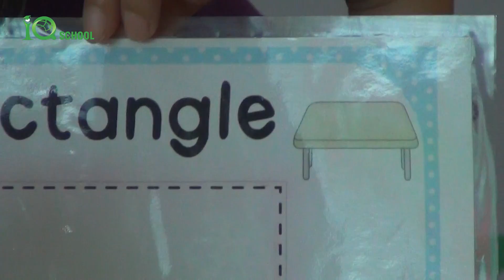[MẦM NON QUỐC TẾ IQ] Nhận diện hình vuông - hình chữ nhật - hình thoi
TRƯỜNG MẦM NON QUỐC TẾ IQ - Điểm khởi đầu tốt đẹp cho tương lai con em chúng ta.

Tiếng anh cho trẻ em, tieng anh cho tre em, bai hat cho tre em, video day tieng anh cho tre...

- Trường mầm non IQ Với quan niệm, trẻ đến trường "mỗi ngày đi học là một ngày vui", trường mầm non quốc tế IQ là nơi đầy ắp những hoạt động khuyến khích sự phát triển của trẻ.

Nằm ở trung tâm Quận Hà Đông, trường mầm non IQ có diện tích gần 2000m2 với  khuôn viên học tập và vui chơi rộng rãi, thoáng mát, cơ sở vật chất tiện nghi, hiện đại.

Trường được xây dựng dựa trên nhu cầu thực tế của thị trường giáo dục chất lượng cao của thành phố và khu vực lân cận, đáp ứng kịp thời những ước muốn của các bậc cha mẹ, luôn mong cho con em mình được nuôi dưỡng, chăm sóc và học tập trong môi trường tốt nhất, có chất lượng, đảm bảo uy tín về giáo dục mầm non và tiếng Anh cho trẻ em.

Trường có các phòng học đẹp đẽ với trang thiết bị hiện đại, tạo điều kiện cho trẻ được học trong một môi trường tốt nhất: phòng học với bảng thông minh, tivi và các máy móc, phòng máy tính với chương trình học phù hợp với lứa tuổi, phòng đọc sách, phòng học tiếng Anh với các hoạt động học tập phong phú và đa dạng.

Mục tiêu giáo dục của nhà trường là giúp trẻ đạt được sự phát triển toàn diện. Chương trình giảng dạy của chúng tôi được thiết kế để đạt được những mục tiêu cụ thể ở trẻ:
•   Khỏe mạnh về thể chất và tinh thần.
•   Phát triển cảm xúc trí tuệ qua trí tò mò, tính ham hiểu biết và niềm vui trong học tập.
•   Phát triển nhận thức, mở rộng vốn hiểu biết về thế giới xung quanh và phát triển tư duy sáng tạo.
•   Phát triển các kỹ năng xã hội và cách xử sự như một thành viên tích cực trong nhóm.
•   Hoàn thiện các kỹ năng thể hiện, biểu đạt ý kiến và giao tiếp bằng tiếng Việt cũng như tiếng Anh.
•   Kích thích sự khám phá, sáng tạo và say mê tìm tòi.
•   Khuyến khích sự phát triển tính kỷ luật và trách nhiệm với bản thân và những người xung quanh.
•   Có ý thức quan tâm và tôn trọng bản thân, người khác và môi trường sống.
•   Hình thành tính độc lập, tự giác và biết tự định hướng.

Chương trình giáo dục trẻ được thực hiện theo chỉ dẫn và tiêu chuẩn của chương trình quốc tế. Toàn bộ chương trình giảng dạy được xây dựng bởi các chuyên gia giáo dục nước ngoài và Việt Nam giàu kinh nghiệm, những người trực tiếp hướng dẫn và đào tạo giáo viên về phương pháp giảng dạy và kỹ năng đánh giá trẻ.
Phương pháp giáo dục của nhà trường được coi là điểm mấu chốt nhất bởi trẻ em là trung tâm của quá trình giáo dục. Vận dụng phương pháp dạy học giúp trẻ được tự do hoạt động sáng tạo, làm cho trẻ tự tin và tư duy linh hoạt, thích hơn khi đến trường.

Đến với trường mầm non quốc tế IQ, các thiên thần nhỏ của bạn sẽ được vui chơi, được học những kiến thức bổ ích, được tham gia các hoạt động khám phá và trải nghiệm phù hợp với lứa tuổi của trẻ và được đón nhận tình yêu thương như tại chính gia đình thân yêu của mình.

Chúng tôi tin rằng, những trải nghiệm và ký ức tuổi thơ tại trường mầm non quốc tế IQ mãi mãi lắng động trong tâm trí của các em, sẽ là nền tảng cơ sở cho sự phát triển tương lai và là hành trang theo các em mãi mãi.

Chúng tôi tin rằng đây là một môi trường phát triển tốt nhất cho các em !